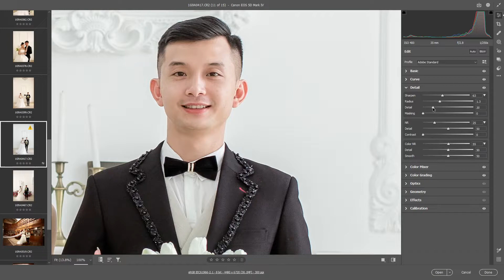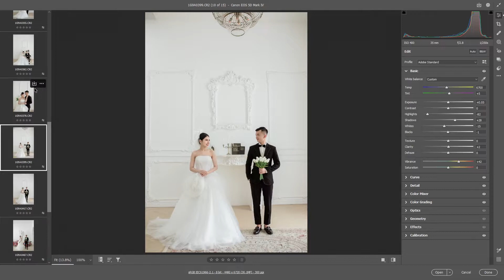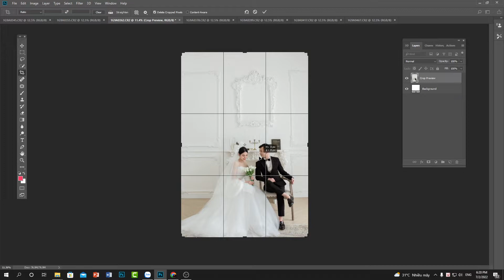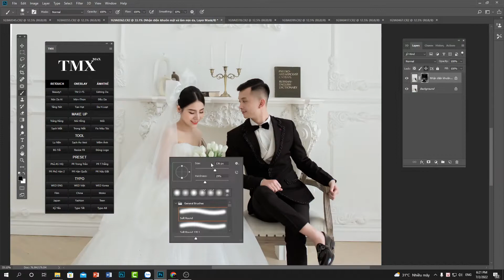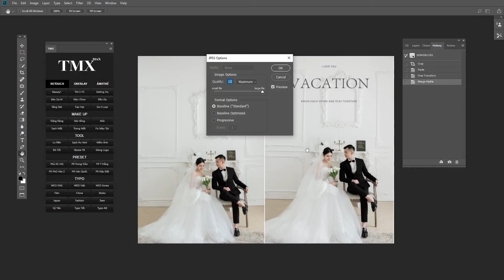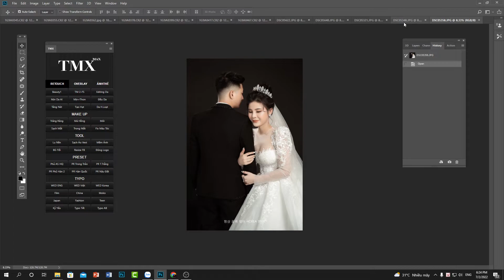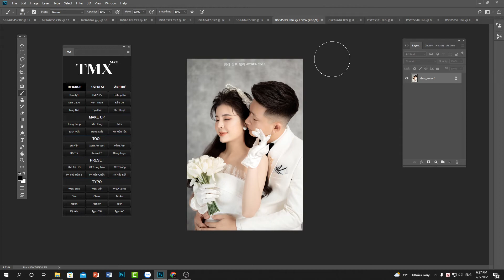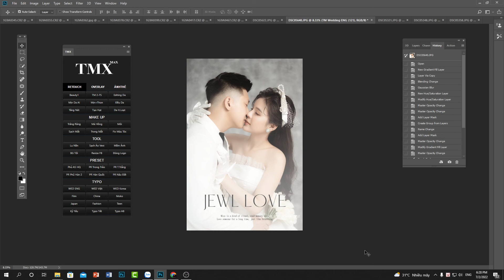Hướng Dẫn sử Dụng bộ Preset trong hộp màu có sẵn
- Nếu như bạn đang tìm kiếm một bộ công cụ tối ưu nhất , chuẩn nhất về retouch da siêu nét , retouch da  hàng loạt ( ảnh Phóng sự cưới , ảnh kỷ hiếu ….) chuẩn và chất lượng ..
- Bạn có làm ảnh cưới không ? ảnh teen , fashion , beauty , kỷ hiếu …..vv…những gì liên quan đến ảnh retouch .
- Các thao tác , các tool chích như lu nền tự động , làm sạch nền , sạch áo , mềm ảnh , trắng răng ,trong mắt ,Fix màu tóc ……
- Chức năng HDR ? bạn thích thể loại ảnh này chứ ? TM sẽ tiết lộ bạn một trong những công thức làm ảnh HDR siêu đẹp kết hợp với chức năng trên PANEL TMX.
- Nếu như bạn chưa cảm nhận tốt về màu sắc , nước ảnh chưa được trong, chưa căng sáng , căng màu , sản phẩm in ấn chưa đẹp ? Hoặc đơn giản bạn vẫn đang amato trong việc blend màu ….
- Nếu bạn khá đau đầu trong việc tìm kiếm các loại typo về tình yêu , hoặc typo ý nghĩa tích cực ….?
- Nếu bạn đang cảm thấy khô khan cho các trang bìa Album , hoặc muốn trang trí thêm cho các tờ album nhìn đẹp mắt hơn ?
- Nếu bạn hay thường xuyên cắt ghép ảnh mà phải vất vả đi tìm kiếm phông nền mà vẫn không có
- Là một người sáng tạp hình ảnh đẹp nhưng bạn thiếu sự sáng tạo vì phải chật vật đi tìm kiếm các hiệu ứng trên các webssite …hoặc các tài nguyên rải rác trên các ổ máy tính …
- Bạn có làm ảnh thẻ không ? bạn đã từng thấy bộ công cụ ảnh thẻ sử lý hàng loạt ,hàng trăm file , thay nền tách phông , retouch auto ,sắp sếp auto … kho psd trang phục có sẵn .….
  Xin giới thiệu với các bạn “ Siêu Panel TMXMAX “ được TM Thiết kế để phục vụ cho ae design thực chiến .
- Đây là bộ công cụ tích hợp đầy đủ mọi chức năng mạnh nhất , chất lượng nhất ở thời điểm hiện tại ,
Sử dụng linh hoạt trên mọi cấu hình và mọi hệ điều hành .( WIN , MAC )
- Các chức năng của PANEL TMX sẽ được TM chia sẻ chi tiết hơn trong Group TMX .
Hẹn các bạn trong Group TMX .